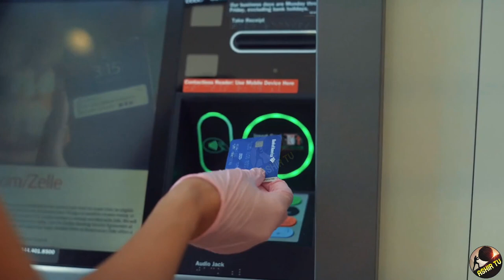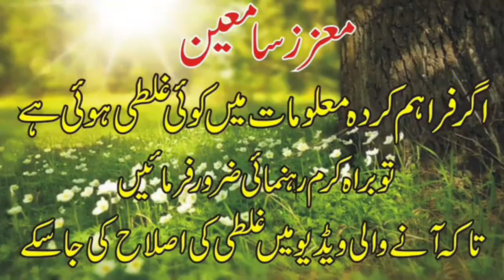Bank Al Falah Documentary | Bank Al Falah History In Urdu | 1st Private Bank | Ashir Tv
This Is Latest Video In This Video Bank Al Falah Documentary | Bank Al Falah History In Urdu | 1st Private Bank | Ashir Tv | I Will share my knowledge about Bank Alfalah Pakistan . Bank Alfalah is largest private Bank in Pakistan with a network of  779 branches across Pakistan  and also international presence in Bangladesh, Afghanistan, Bahrain and UAE of 12 branches .
At my channel you can also find these videos.

5 Best Way To Earn Money Online | Simple Way to Make Money | Internet Se Paise Kamaye  | Aashir Tv |
History Of You Tube In Urdu | YouTube Kis Ne Banaya | Inspiring Story Of U Tube | Aashir Tv |
M M Alam PAF Pilot Biography | Indo Pak Conflict 1965 | 6 Sep World Record | Aashir Tv |